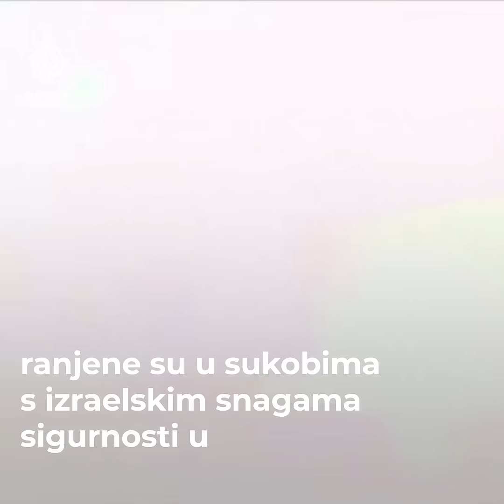Kako je tekao sukob Palestine i Izraela u posljednjih 18 godina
Izraelske trupe borile su se protiv Hamasa više od dva dana nakon što su borci tog pokreta provalili ograde koje dijele slobodnu i okupiranu teritoriju Gaze. Izraelska vojska objavila je da će uskoro krenuti u ofanzivu nakon najveće mobilizacije u historiji Izraela.